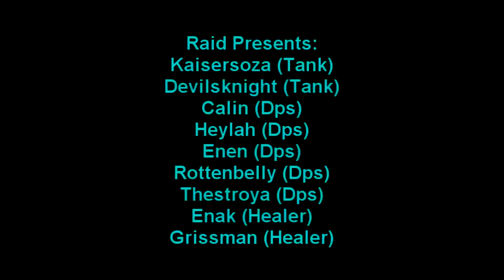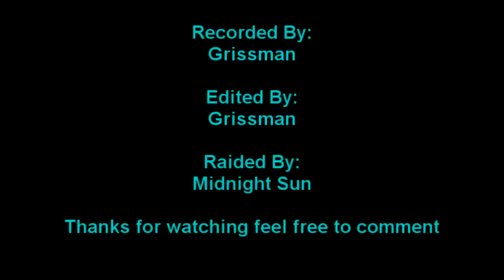Midnight Sun Saurfang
Hey there :)

You wonna join MS :) ? - /w some of the following people in-game then ;)

(Random Members)
Rottenbelly
Kaisersoza
Brangwyn
Grissman
Heylah
Prophie
Druidkomyo
Komyo
Wooshy

First of all i hoped you enjoyed Midnight Suns third Raid movie ^^

I take no credit for this music! its by
World of Warcraft (Blizzard) - Invincible
Bon Jovi - It's my Life
Dj Cammy - Celebrate the summer

Tracklist:

Immediate Music - An Epic Age
Dj Splash - This is my life

Programs Used to Record/Edit :

Recorded with : Fraps ( Bough Version )